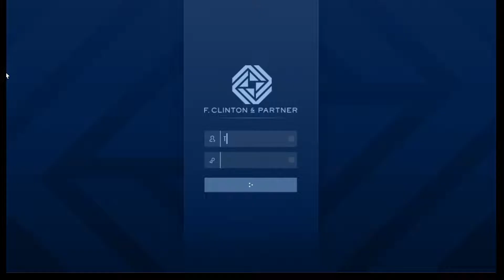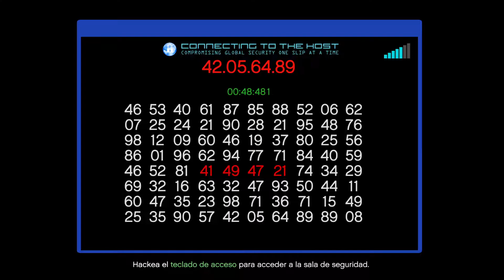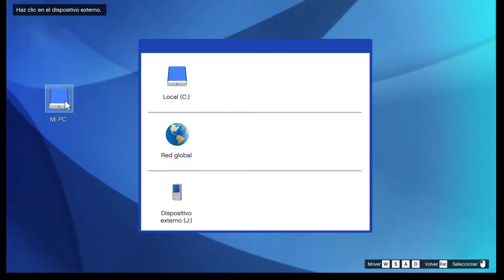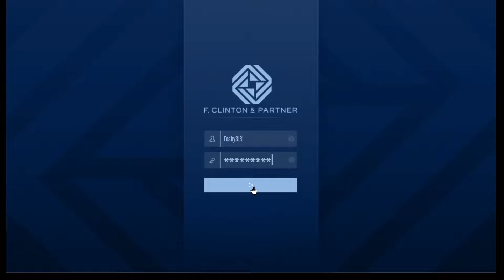Filtración de la Elite - Club campestre - GTA Online